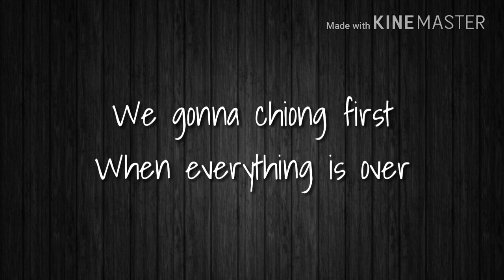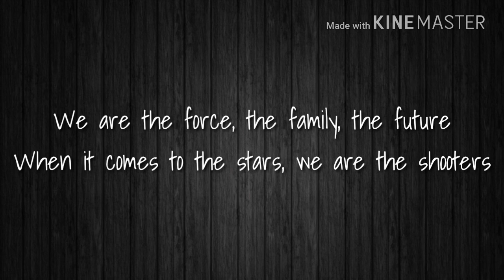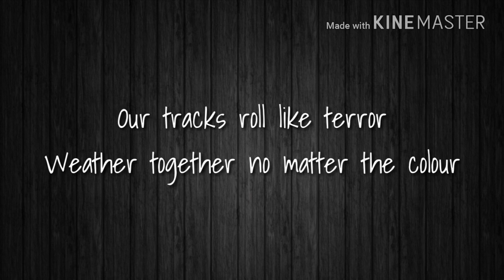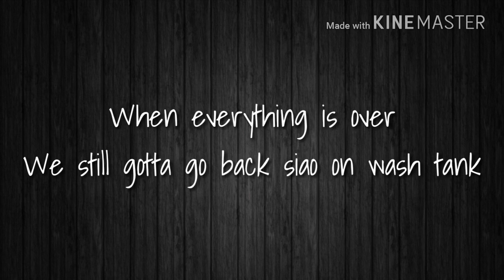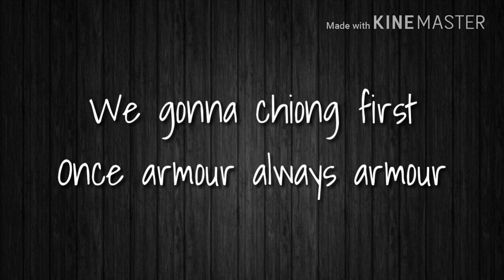Ah Boys To Men 4 Theme Song - Frontline Soldiers Lyrics [ 新兵正传4 主题曲 - 歌词 ]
Ah Boys To Men 4 Theme Song - Frontline Soldiers Lyrics [ 新兵正传4 主题曲 - 歌词 ] [Xin Bing Zheng Zhuan 4] (2017) [Ge Ci]